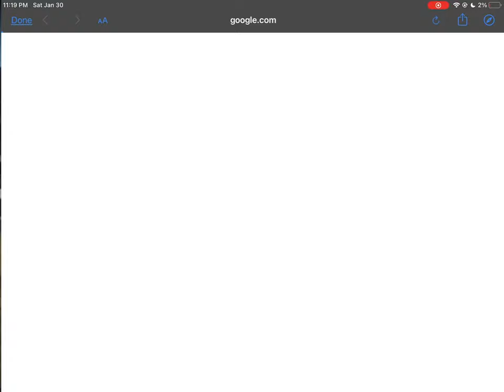How to find the Canadian flagpole (Border Peace Arch version)